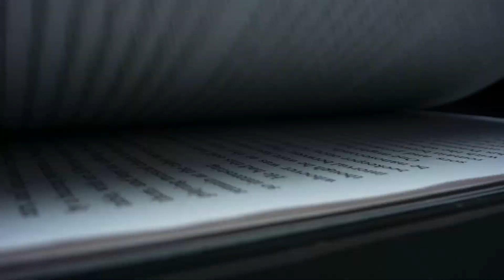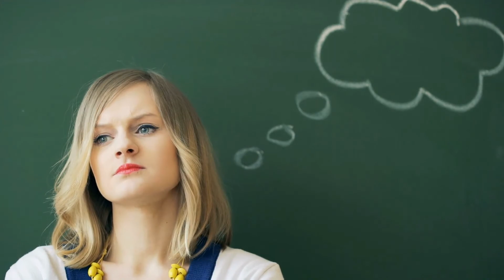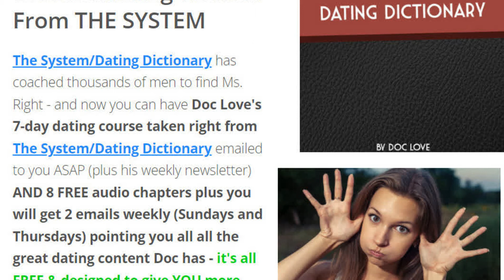What To Text A Girl You Like & What Not To Text Your Crush!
Most dating will eventually involve you sending a text to a girl you like. But what you text a girl you like can make or break you. So watch this video so you know what is acceptable to text a girl and what you should never text to a woman.